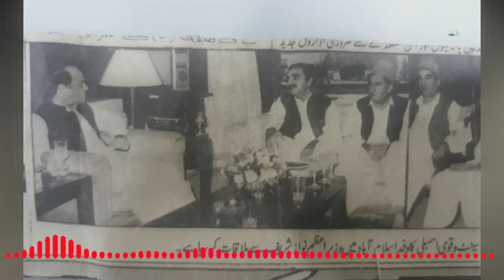Story of famous Pablo Escobar of Pakistan | Haji Ayub Khan Afridi | A famous Pakistani drug smuggler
0:00 introduction
0:40 Referance to Gold smugller Saith abid
0:55 how Haji Ayub Khan Afridi started his Drugs carrier
1:40 Haji Ayub Khan Afridi Political's carrier
2:10 how was Haji Ayub Khan Afridi ?
5:00 dark days of Haji Ayub Khan Afridi life
6:10 When govt of pakistan handed over Haji Ayub Khan Afridi to CIA
Pyara Pakistan is a Pakistani social media news agency. Our main goal for this Channel is to create and provide our viewers with quality content with authentic sources. Our Focused Categories are Politics and International Affairs.